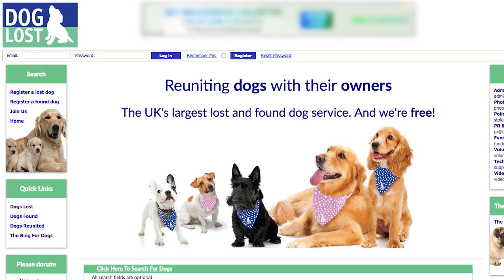Top tips on dog security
Thieves are targeting trained gundogs, says the organisation that helps put people back together with their kidnapped dogs. Doglost's Jayne Hayes says what you can do to avoid being a victim of this crime.